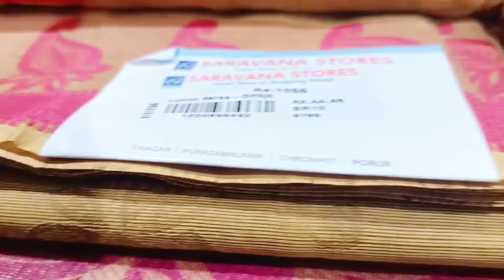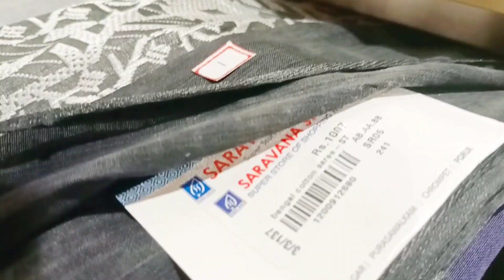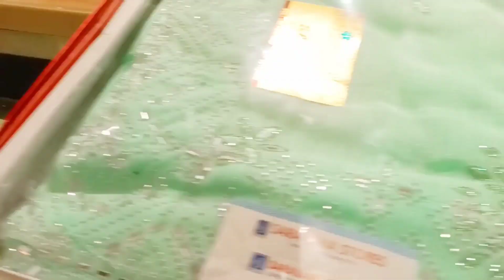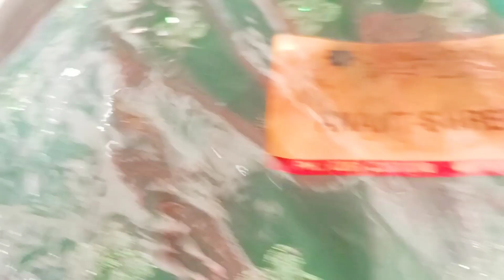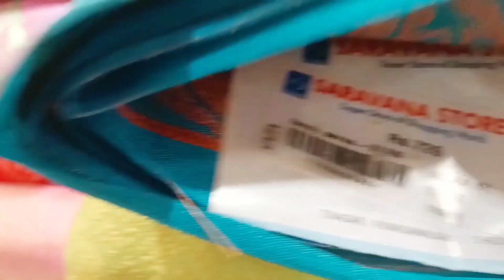Madurai super Saravana Store Bengal cotton saree collection fancy stone work saree